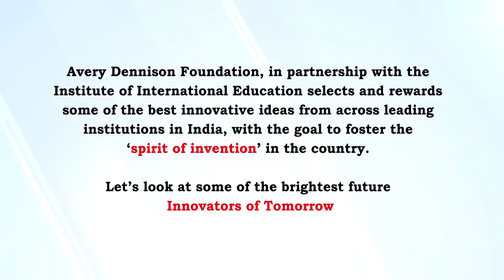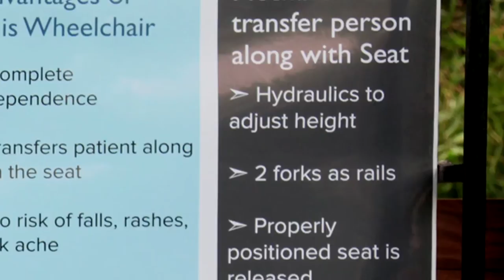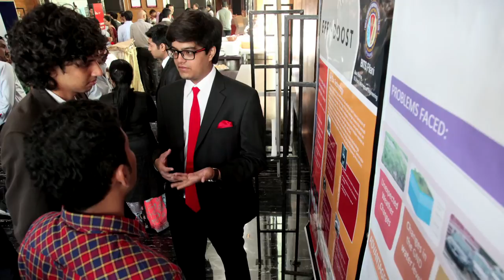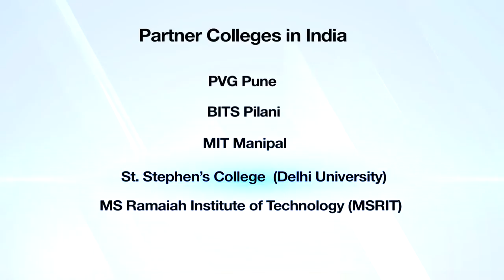Avery Dennison Foundation Spirit of Invention (InvEnt) Scholarship Program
This video provides a snapshot of the Avery Dennison Foundation ‘Spirit of Invention’ (InvEnt) Scholarship Program.  Through interviews of Avery Dennison Foundation and IIE representatives, as well as ‘InvEnt’ scholars, the video highlights the key focus of the Program – the spirit of invention and innovation.